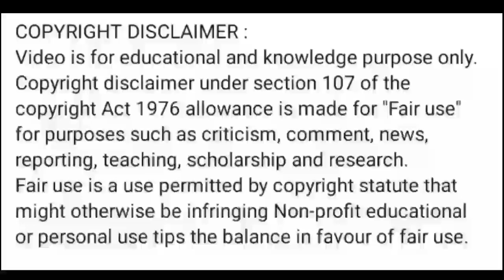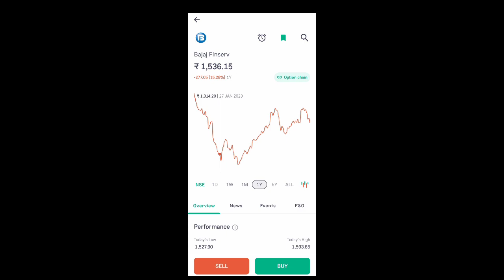bajaj financv share price today l bajaj financv share news today l bajaj financv share latest news